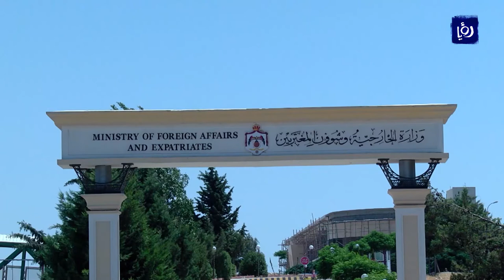"الخارجية" تستدعي سفير الاحتلال في عمان وتبلغه "رسالة حازمة" - (18-8-2019)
استدعت وزارة الخارجية اليوم سفير دولة الاحتلال في عمان لتأكيد إدانة المملكة ورفضها انتهاكات الاحتلال في المسجد الأقصى المبارك والمطالبة بالوقف الفوري للممارسات العبثية الاستفزازية في الحرم الشريف.